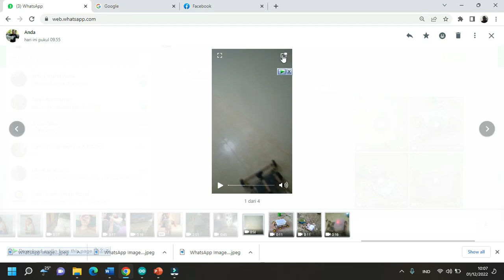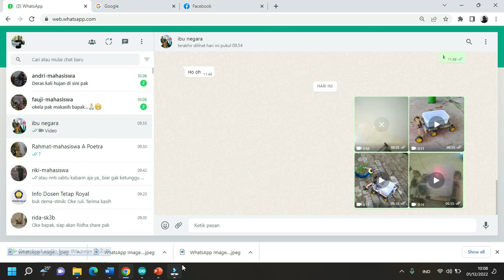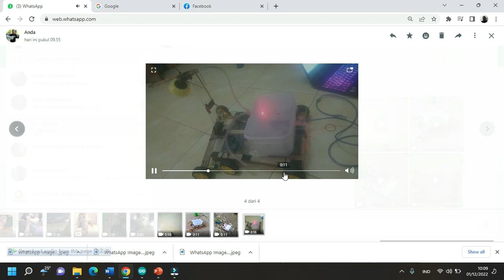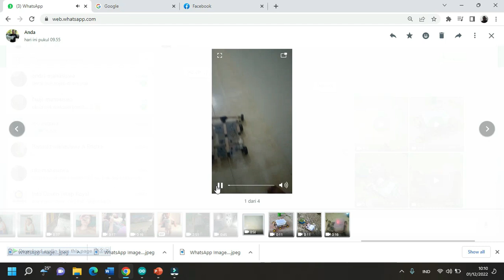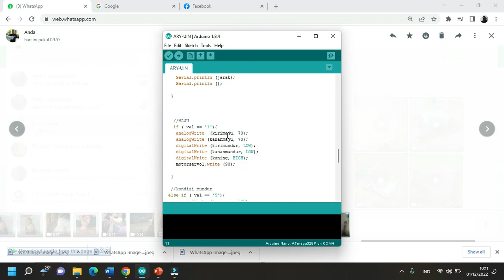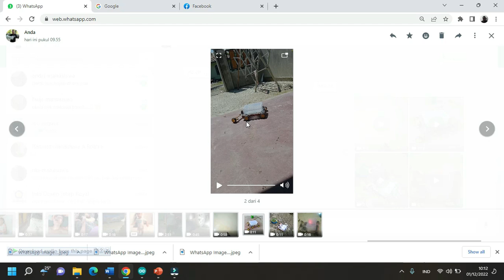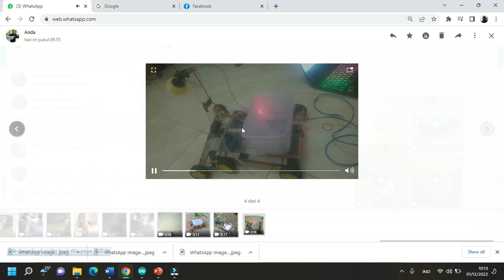#1 - ROBOT PENYIRAM RACUN RUMPUT SECARA OTOMATIS DENGAN SISTEM KENDALI JARAK JAUH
Pada episode 1 ini akan membahas tentang bagaimana cara sistem kerja robot, dan menampilkan video tentang pengoperasian robot.